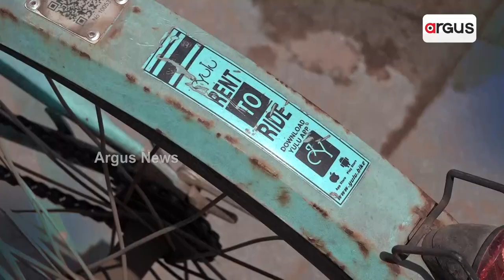Barabati Dhauli Express | Argus News